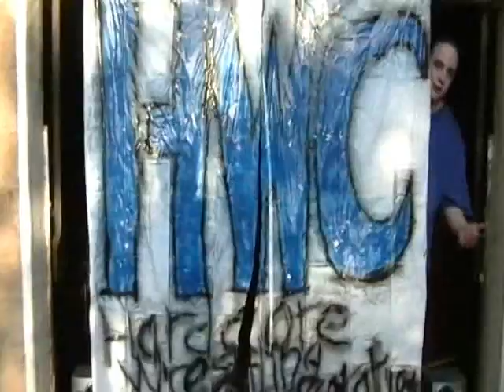HWC Singles match: Mark Naas vs. Riot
Mark Naas vs. Riot